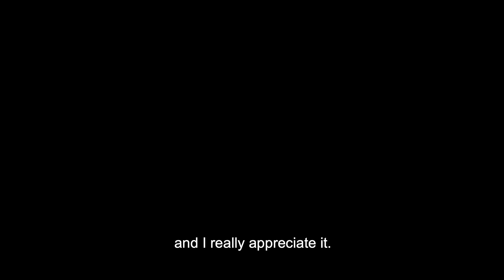The star of our Christmas film - Mfoniso 🤩⚽️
Meet Mfoniso, a student from our partner school Coop Academy North Manchester who took part in our SantasRedHelpers launch video 🤩 Manchester United Foundation uses the power of football to engage and inspire young people to build a better life for themselves and unite the communities in which they live. Dedicated staff deliver educational and community outreach programmes to help young people make positive choices in their lives.